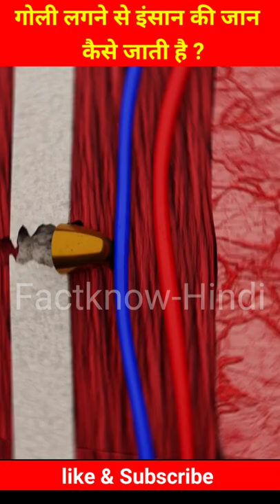गोली लगने से मौत क्यों होती है ? | 3D Animation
What happens when you're SHOT? -By 3D Animation

Let's use 3D Animation to understand how a bullet makes a person dead. This tiny part you are looking at is a bullet. And this so-called tiny bullet can unite one's soul with god when it hits him after coming out of a gun at high speed.

This high-speed bullet creates a really small hole as soon as it hits the body of a person. But the muscles inside the body explode badly because of the impact of the high energy and shock wave of the bullet. The bullet then creates a cavity by tearing the tissues, bones, and other organs apart.

The blood flow to other body parts gets diverted because of the damage in the blood vessels of this body part, and it starts to flow out of the body through this cavity. Most of the death cases after a gunshot; take place because of excessive blood loss.